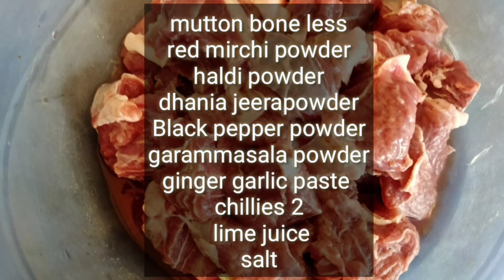Mutton korma (easy to make)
Mutton korma easy and simple recipe
For lockdown lesser ingredients
Very tasty and delicious
Serving for 4